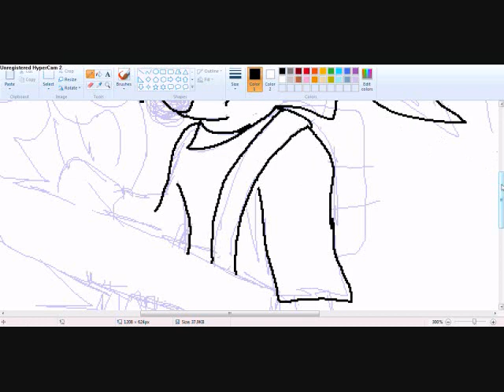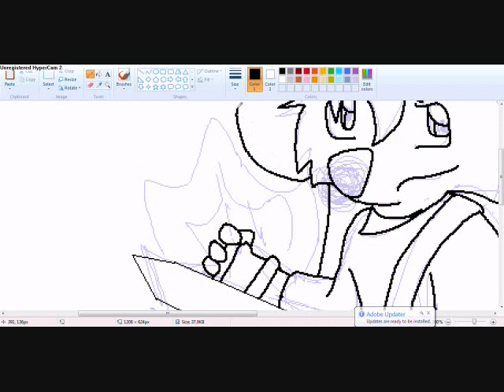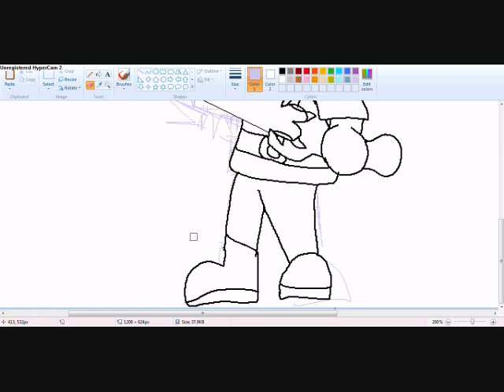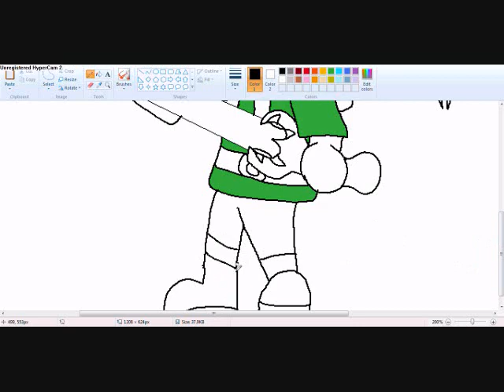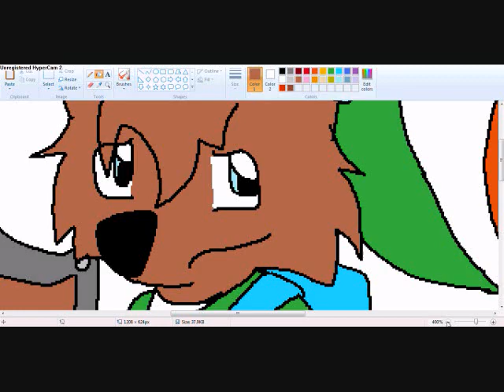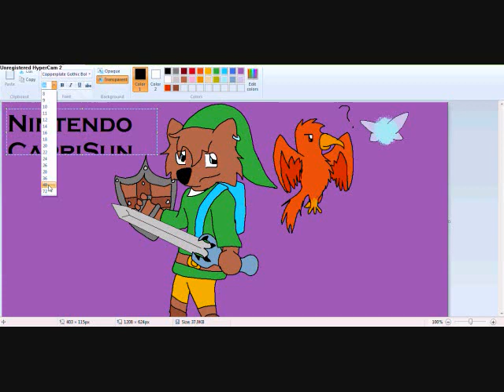NintendoCapriSun Speedpaint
Yup, I got hyper cam ^ ^
Taking requests :O
Anyways, this is for my fav LPer, NintendoCapriSun! Since he is doing Banjo-Tooie and LoZ WindWaker atm, I drew Banjo-Link and Kazooie and Navi all WTF in da corner ^ ^
Hope you like it, NCS, you rock! ^ ^
Btw, if you want to see the finished pic of some of my latest work, click dis link. NAO!